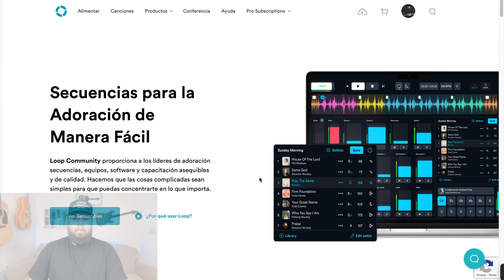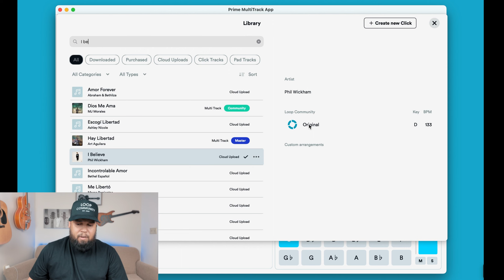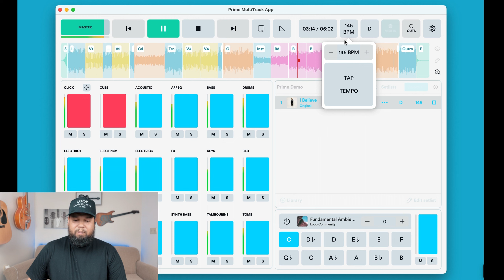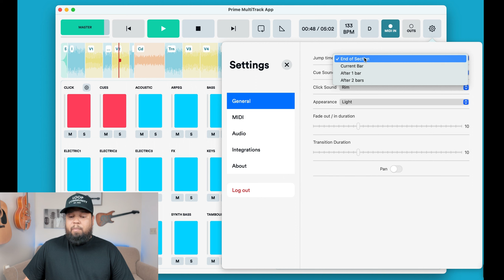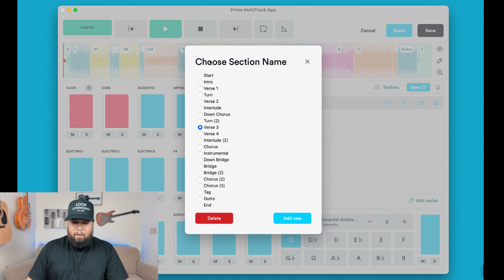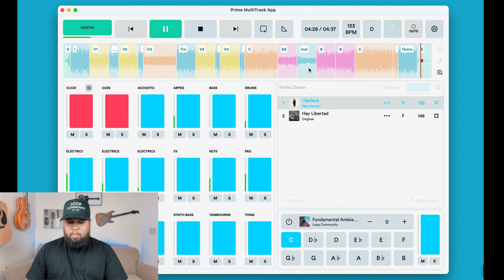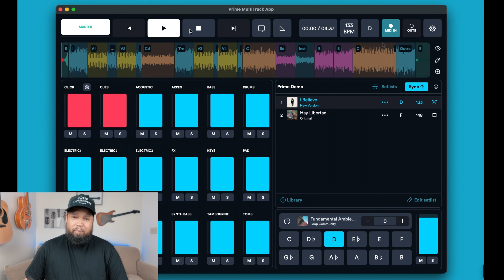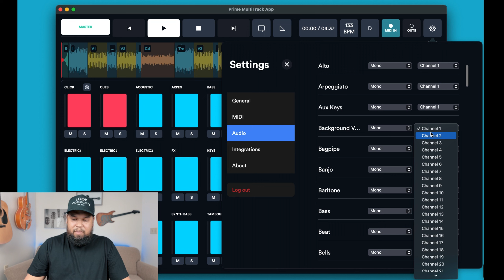Comienza a utilizar la App Prime para Multitrack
¿Estás listo para comenzar a utilizar secuencias en la adoración? ¿Quieres simplificar la forma en que ejecutas las secuencias? Aprenda a utilizar la App Prime para Multitrack, la mejor y más fácil forma de correr las secuencias.